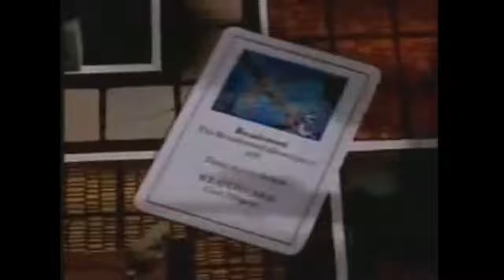Hero Quest LivePlay Kellar's Keep ~ The Great Citadel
The adventures have reached the Great Citadel, this is where many of the orcs prepare to attack the Empire.

and here on Facebook.